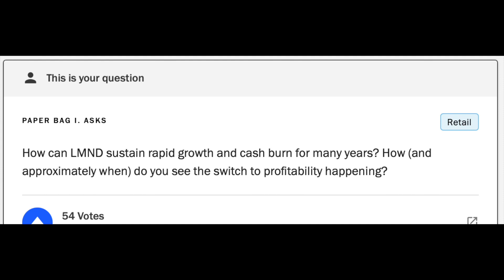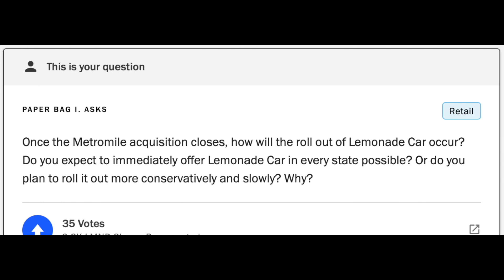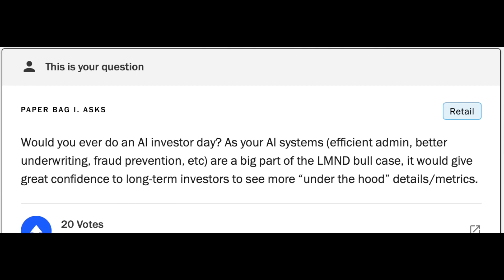Lemonade Q4 2021 SAY Questions (LMND)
I share my Q4 2021 LMND SAY Questions and why I asked them.

MY INVESTING STORY:
I am from a mechanical/manufacturing engineering background. began investing in 2009. Since then I've returned about a 30% CAGR (compound annual growth rate) with my investments.  I hope to continue to meet or exceed this return over the next 10 years and help others do the same.

CHANNEL MISSION:
The mission of this channel is to uncover high conviction multiBAGger investments and share them with you.

MY INVESTING PHILOSOPHY:
Look at companies I can understand.
Do deep-dive research.
Look from many angles and perspectives.
Invest big in my deepest convictions.
And finally, stay unassuming

CANADIAN SPECIFIC CONTENT 🇨🇦🇨🇦🇨🇦